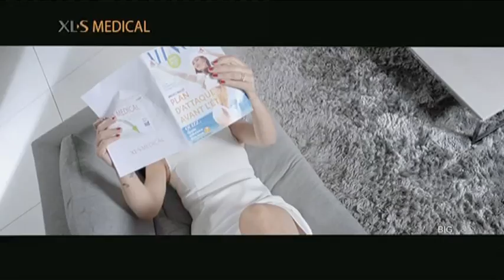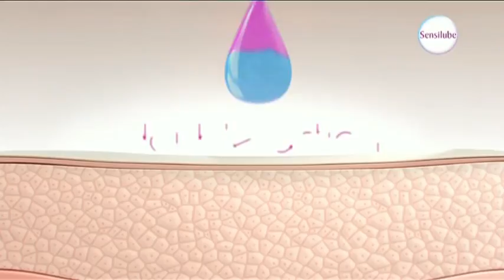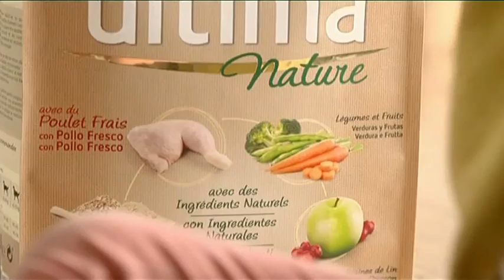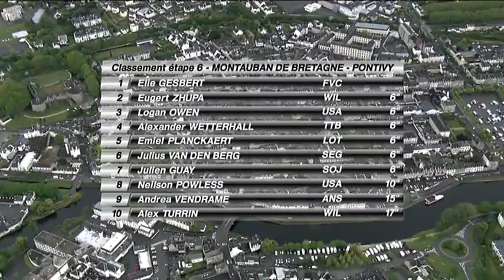Tour de Bretagne cycliste 2017 : revoir l'étape du 30 avril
Le 30 avril 2017 a marqué la sixième étape du Tour de Bretagne Cycliste, entre Montauban-de-Bretagne et Pontivy. Revoyez les dernières heures de la course.